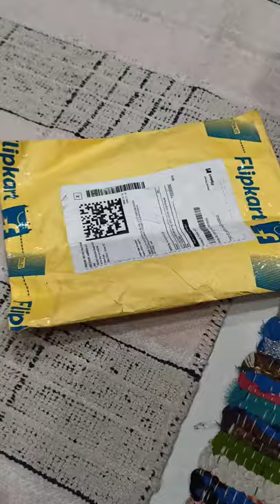Solid Women Beige Cycling Shorts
QSN STUFF Solid Women Beige Cycling Shorts
Product Details
Fabric
Cotton Viscose Blend
Pattern
Solid
Color
Beige
Fit
Slim
Type
Cycling Shorts
Details
QSN STUFF presents Under Skirt Shorts made with cotton and spandex material, breathable and soft, which has good elasticity, ensures it fit for most people and body shape, easy to wash and very comfy ... more
599
₹359
FREE Delivery for Plus Members